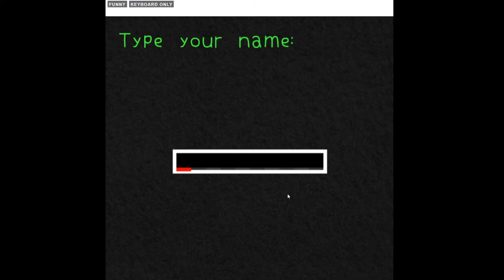Tauriel Teaches Typing: Evil route Part I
This is gonna be a new couple episode series of me going back and choosing (morally) bad answers with a better edited videos now offered to you on YouTube

Things get more exciting as the video goes on!